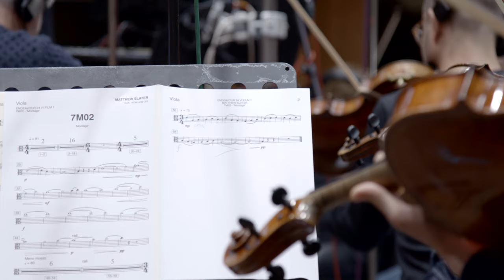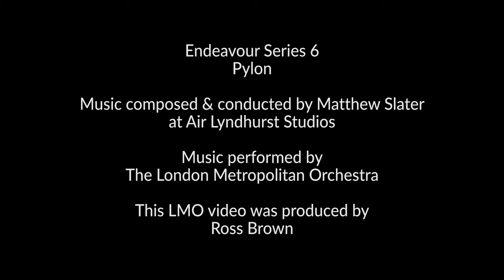Endeavour Series 6: Pylon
LMO recently recorded Matt Slater’s score for the first film in the sixth series of the hugely popular ITV Drama series Endeavour, starring Shaun Evans. This film entitled Pylon is also directed by Shaun Evans for the first time.

LMO was led by Rita Manning and conducted by the composer. The session was engineered by Paul Golding at Abbey Road Studio 1.

Endeavour series VI is produced by Mammoth Screen and Masterpiece for ITV and started broadcasting on February 10th, 2019.